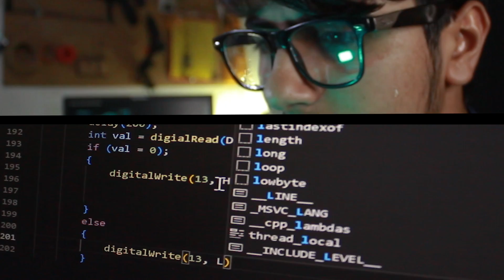I Made a Hacker's watch | Part 1